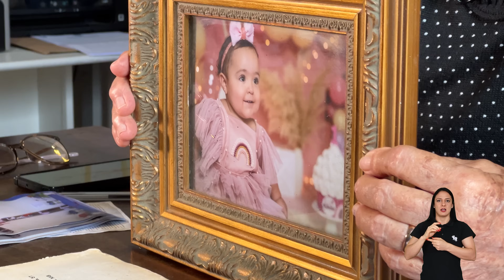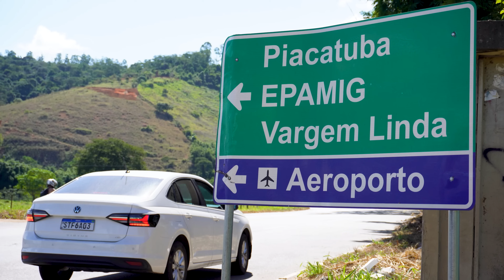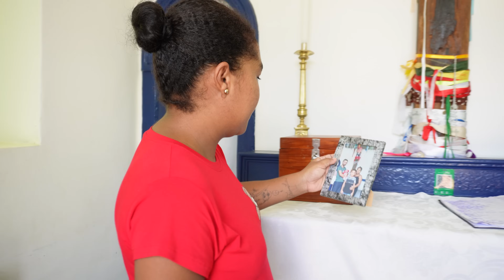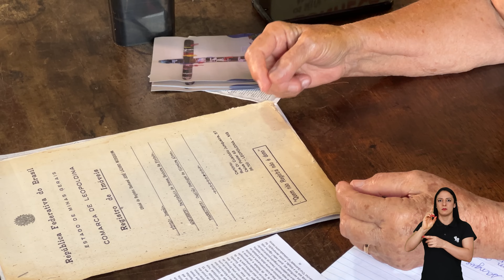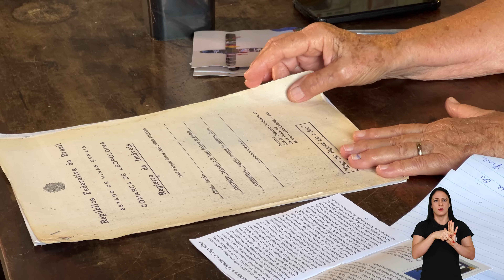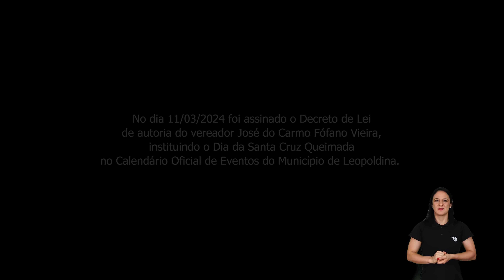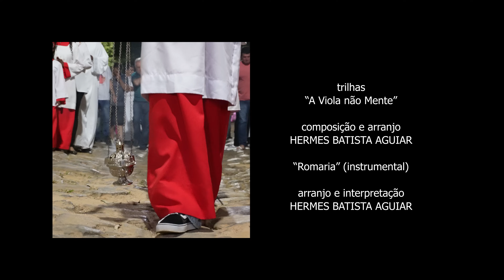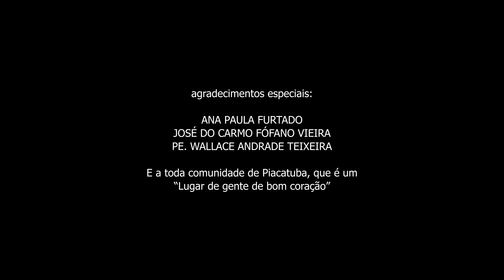A Santa Cruz Queimada - Uma História de Fé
Documentário que mostra a força da fé na vida dos moradores do distrito de Piacatuba, interior de Minas Gerais.